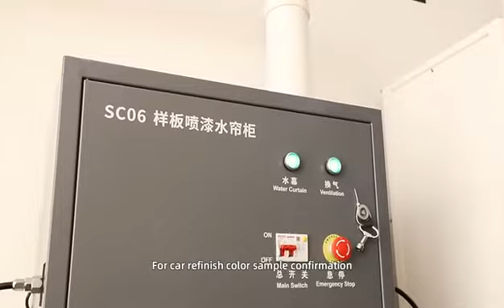water curtain cabinet for paint panel spraying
This water curtain cabinet is mainly used for paint sample spraying and testing, it has multi-functional integrated system,
 one-stop solution for waste gas and paint
 mist treatment during paint sample panel
 spraying, creating a safe and comfortable
working condition.

If you are interested in our products, welcome inquiry.